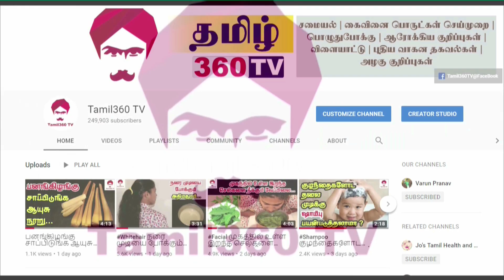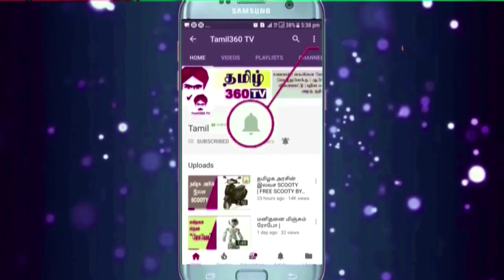Throatpainrelief தொண்டை கரகரப்பு உடனே நீங்க || How to Cure Sore Throat Naturally at Home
தொண்டை கட்டு  கரகரப்பு , வீக்கம், சளி ,இருமல் , காய்ச்சல் இந்த எல்லா பிரச்சனைகளுக்கும் நிரந்தரமான இயற்கையான தீர்வு தெளிவாக இந்த வீடியோவில் விளக்கப்பட்டுள்ளது .